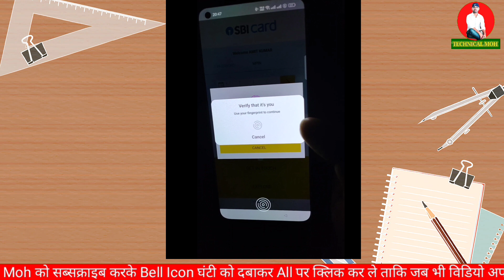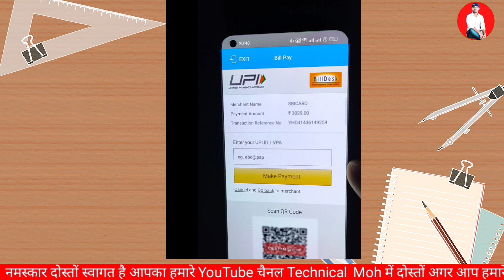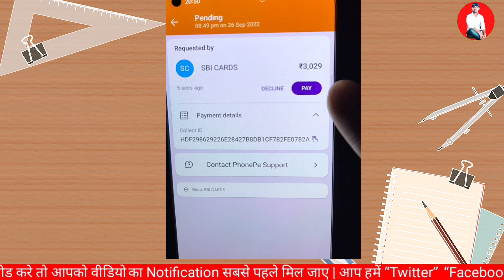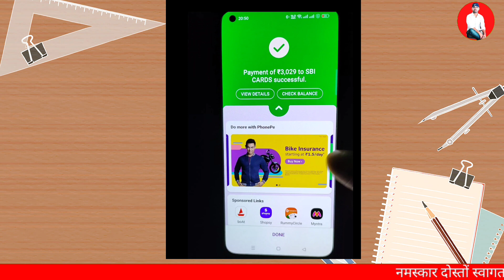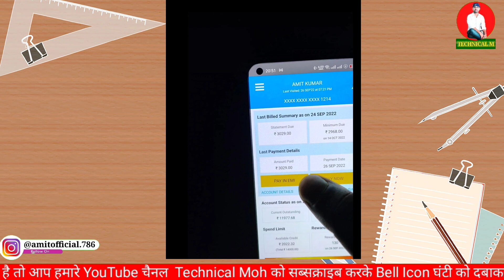How To Pay SBI Credit Card EMI Online - SBI Credit Card Ka Bill Kaise Bhare